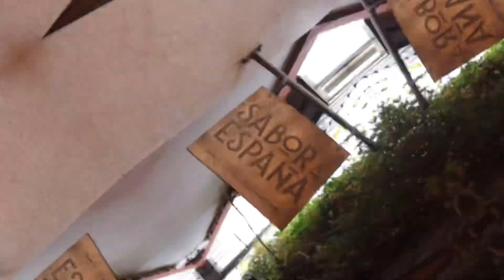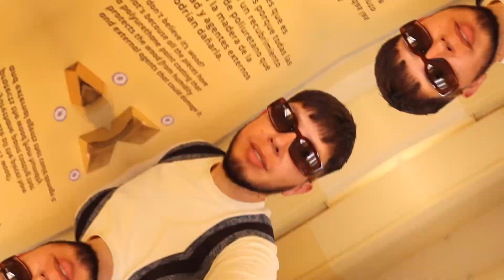QUE VISITAR EN SEVILLA LA CIUDAD LA BELLA DE ESPAÑA 🇪🇸 | Andalucía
Amigos!
Recorrí una ciudad espectacular, Sevilla me dejó enamorado y les comparto un poco de lo mucho que tiene esta ciudad Andaluza.